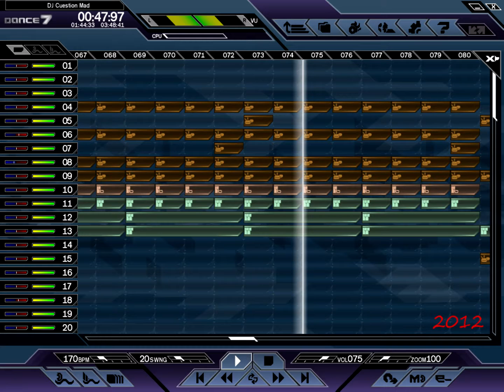Dance eJay 7 - DJ Cuestion Mad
Hecho el 05/01/2012 con Dance eJay 7 (primero del 2012)